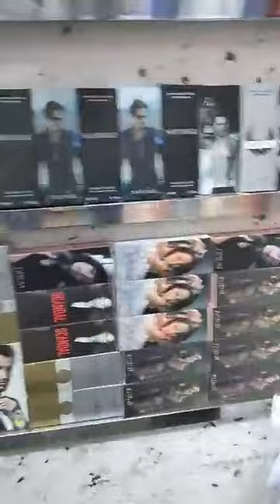جولة في بريتوب العقيد لطفي لملابس الاطفال /جديدملابس العيد 2023💯❤️ملابس بنات👗 Pritop vetements❤️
مفتوح من 08:00 إلى الساعة 20:00 مساءا
malabis Pritop💥جولة ملابس العيد 2023 وهران للاطفال جديد تشكيلة فساتين بنات موديلات اونسومبل للاولاد
ملابس العيد أولاد صغار توندوس 2023/أجمل ملابس الأطفال دكور للعيد روعة موضة 2022/ماتراطيوش لافار 💥جديد موديلات ملابس كتاكيت بنوتات المملكة العائلية محل لبيع ملابس الاطفال العيد 2023وتنسيقات ملابس شتوية صغار/ماتراطيوش لافار 💥 ملابس الاطفال حديثي الولادة غير التوب كل انواع الملابس تلقاوها في محلات الملابس وهران ملابس النساء و الرجال و الاحدية لكل الاعمارjadid malabis chitae 2023 Boutique Vetement Pritop et accessoires oran
ملابس رمضان
arrivage dahmane31_reda malabis chitae Pritop جديد أروع ملابس الاطفال معاطف و سراويل والأحذية محل بريتوب مع الاسعار_ ملابس
2023_ملابس_رياضية# ملابس_شتوية
بريتوب يعود اليكم بجديد الملابس الشتاء للاطفال 2023 محلات بيع ملابس الأطفال
Boutique Oran Pritop#pritop jadid malabis chitae montowat 2022 محلات لبيع ملابس🤩 بريتوب موديلات معاطف شتوية رائعة
Pritop Vetement😎جولة ملابس معاطف للبنات و الاولاد ملابس العيد كلش متوفر لي غوب أونسومبل ملابس داخلية